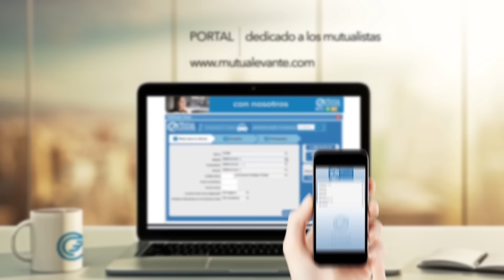L'Oratge amb Jordi Payà 23.01.17 Nit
Hui hem tingut les últimes ramassades d’un temporal que tardarem a oblidar. Demà agrairem el sol i l’estabilitat